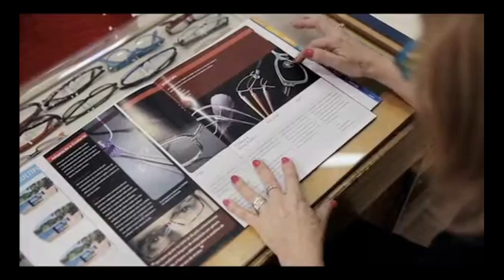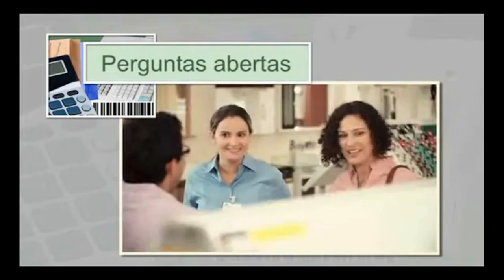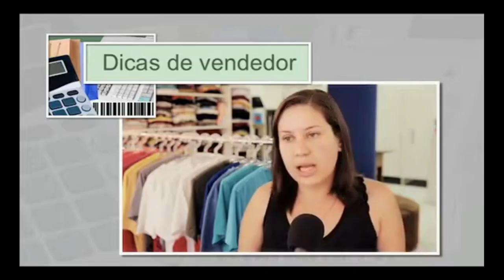Como ser um BOM VENDEDOR: DICAS INFALÍVEIS [Aula prática]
Essas dicas vão ti fazer ser a melhor vendedora ou o melhor, rápido e fácil.
SEJA BEM VINDO(A) AO CANAL

✔CONHEÇA O NOSSO CURSO COMPLETO com direito a um certificado reconhecido em todo território nacional ?

PARA CONHECER TODOS OS NOSSOS CURSOS É SÓ CHAMAR NO ZAP 🔜 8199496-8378

\\\COMO INICIAR UM NEGOCIO ONLINE SEM INVESTIR NADA?

nosso instagram  - @jeycusosonline
se escreve no canal pessoal